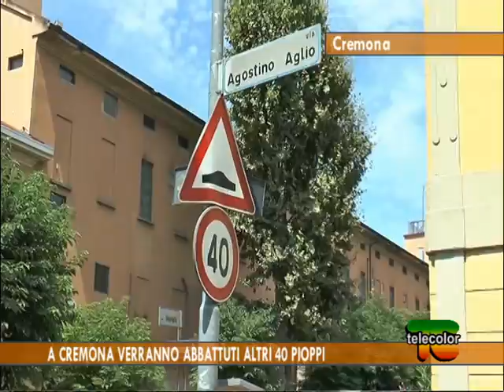A Cremona verranno abbattuti altri 40 pioppi